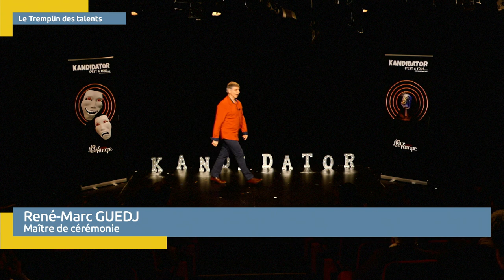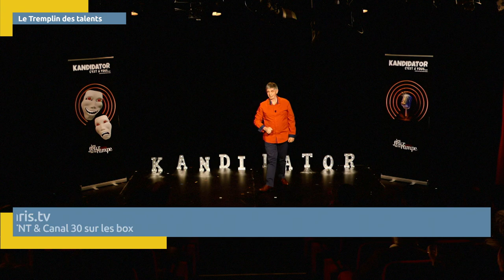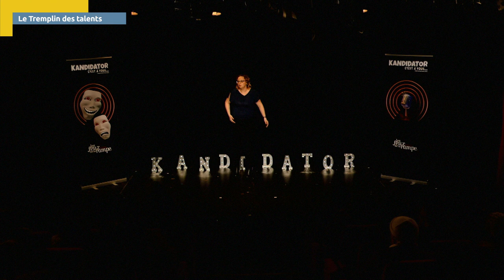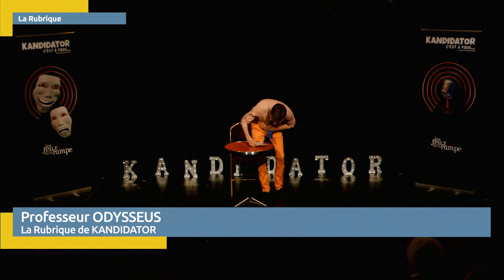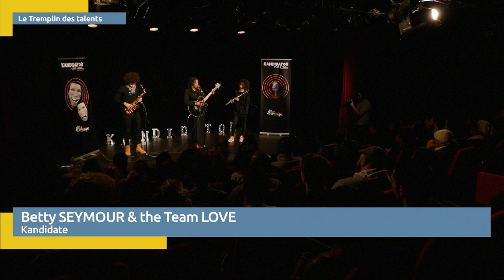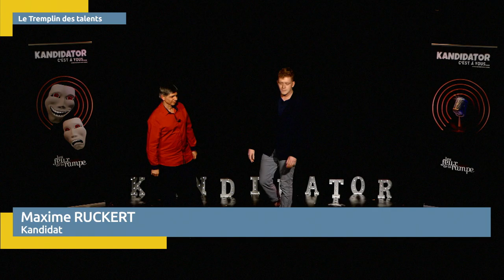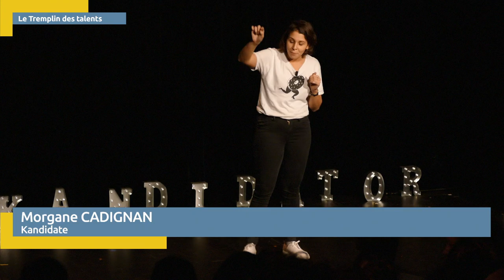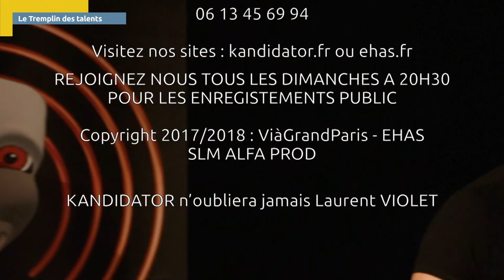youtube video #-6UUjzCruOI